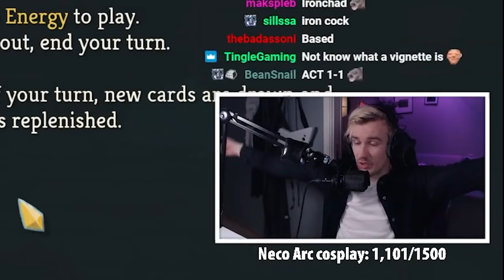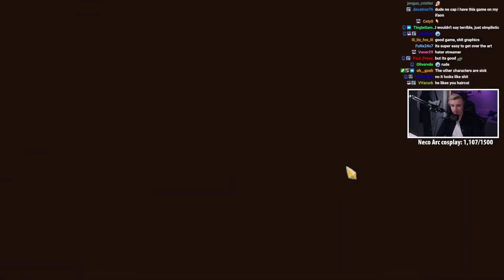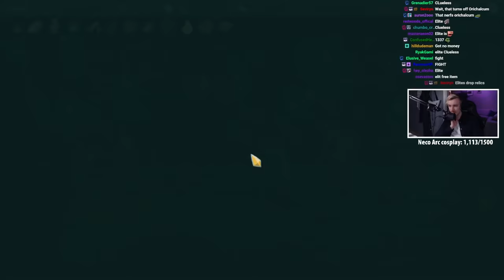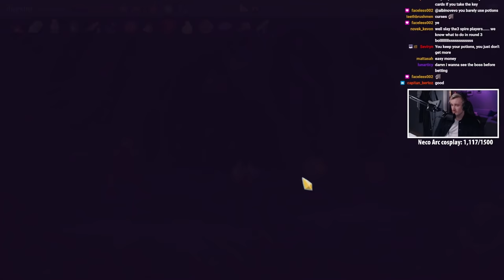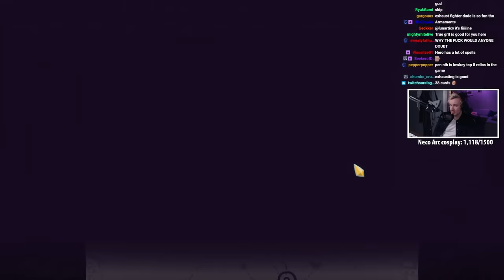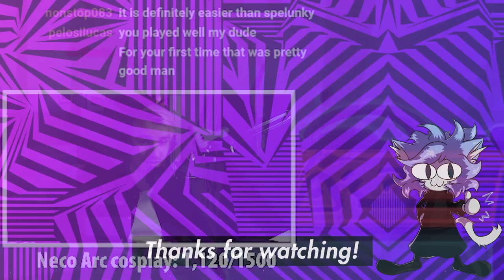Slay the Spire - IronChad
My first game of slay the spire, went pretty well I think!